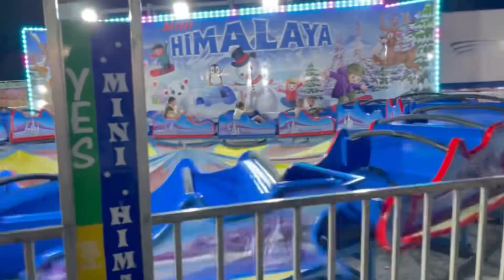Missouri State Fair ￼2023